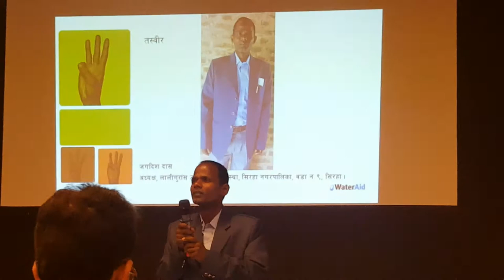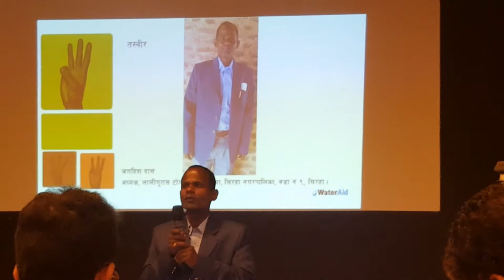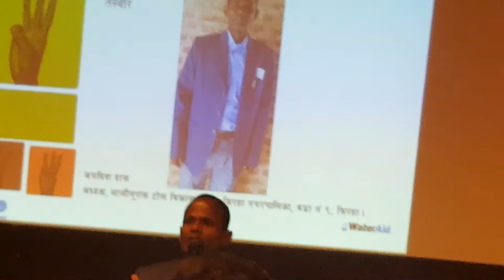National Sharing Workshop on Ensuring Universal WASH in Siraha held in Kathmandu.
Mr. Jagdish Das, Chairperson of the Laliguransh Tole Sudhar Samit, sharing his experience while implementing program in SIraha Municipality Ward No 9.
National Sharing Workshop on Ensuring Universal WASH in Siraha was held in Kathmandu. The 3 years project supported by WAN implemented District Wide Approach (DWA) which piloted localization of Sector Wide Appraoch in WASH. UEMS engaged in a part of the project in implementation of service delivery promoting and enhancing right to sustainable WASH services to poor and marginalised communities in Siraha Municipality.